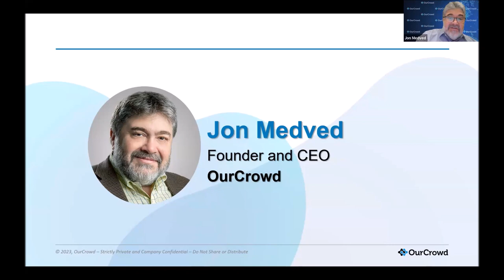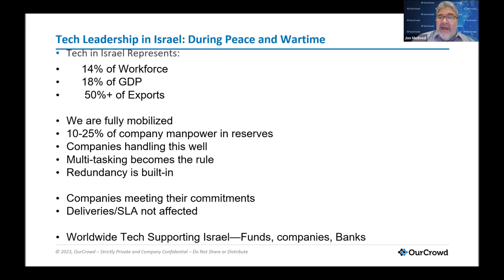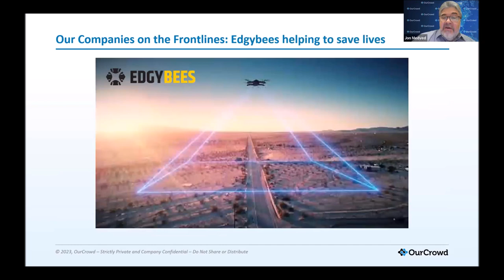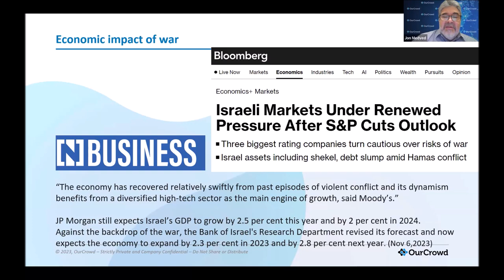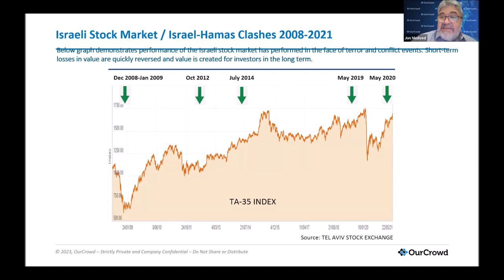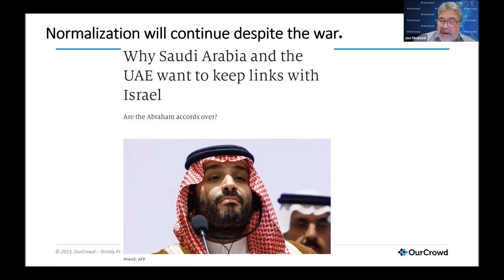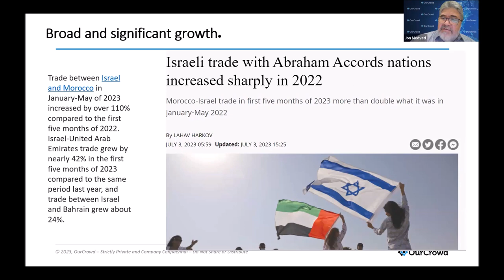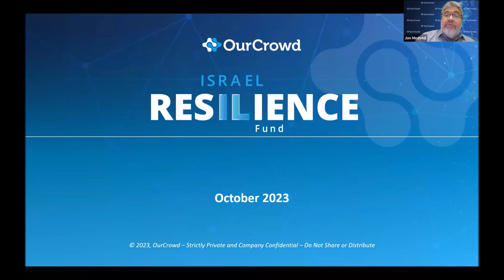Israel’s economy and the war, w/Jon Medved, OurCrowd - November 8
As the IDF marks one month of fighting in the Gaza Strip and Northern Israel, the Israeli economy faces many challenges: workers called to reserve duty, displaced victims who cannot continue their businesses, and public funding required for the war effort.

Domestic spending has fallen, tourism has been shut down, and credit agencies have signaled that Israel’s rating might be downgraded.
How strong is Israel’s economy? Can it remain resilient despite the pressures? What role can Israel’s vaunted high-tech sector play in Israel’s economic survival and recovery?

To discuss these questions the Jerusalem Press Club invited Jon Medved, founder and CEO of OurCrowd.

JPC is giving the journalists covering Israel access to Israeli decision-makers, analysts, doctors, scientists and experts in various fields including security, the Middle East, politics, foreign affairs, COVID-19 and more